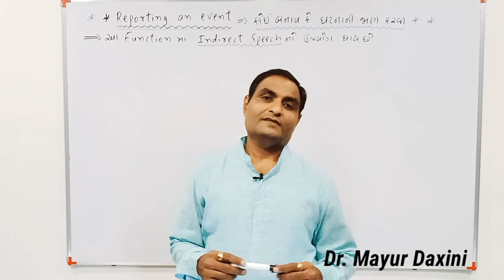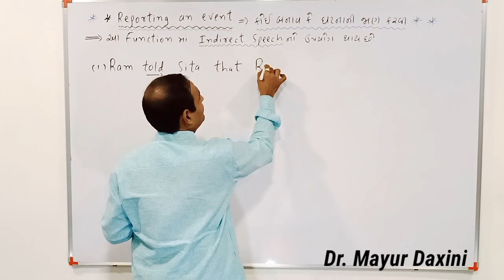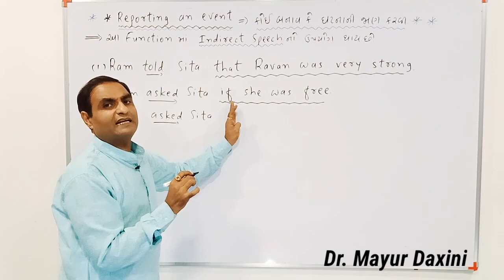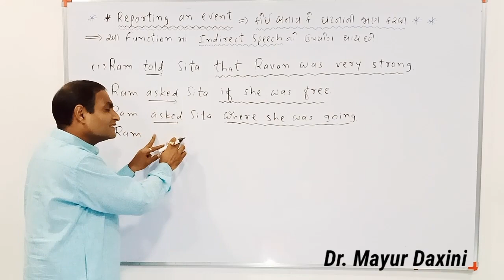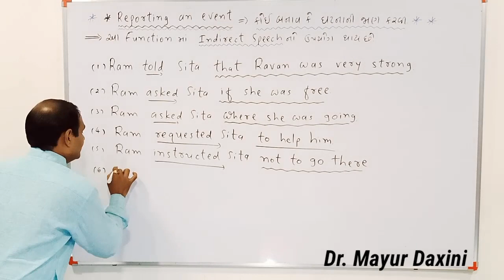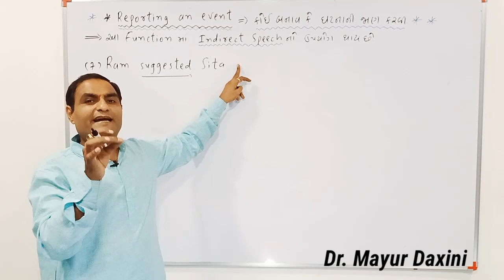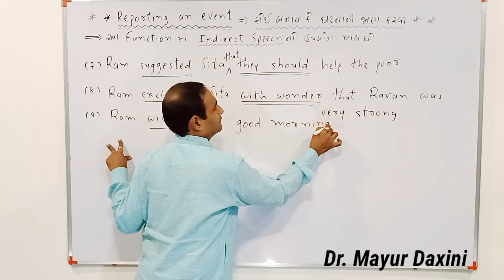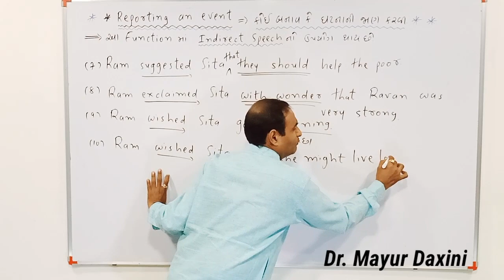Reporting an event function || Most imp for std. 9, 10, 11, 12 || By :- Dr. Mayur Daxini